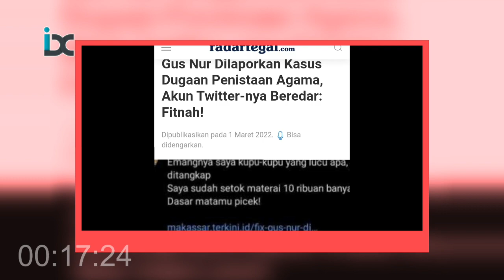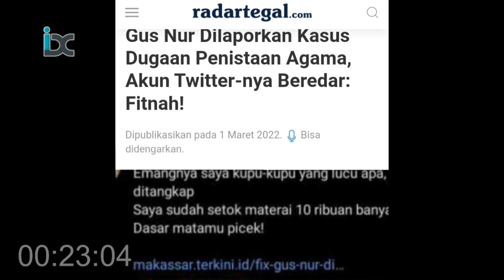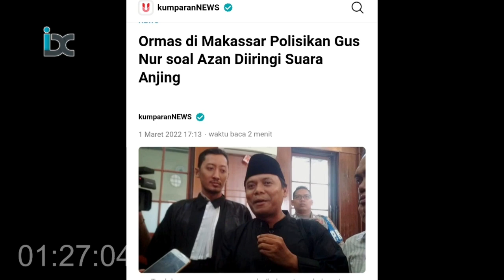BMI Resmi Laporkan Sugik Nur Penistaan Agama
Menurut Zulkifli, hal itu merupakan bentuk penistaan agama sehingga dirinya mengajukan Laporan Polisi (LP) terhadap Gus Nur ke Mapolda Sulsel pada Senin ini, 28 Februari 2022.

Sumber Makasar terkini.id